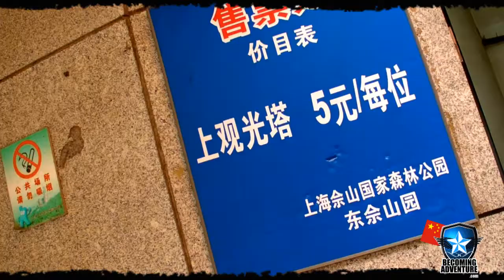Adventure #49 Adventure: Mazes, Bamboo forests, Catholic Churches and a great view!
After being denied access to a hotel in Jinshan because I forgot my passport we headed back to Shanghai. The next day we decided to check out Sheshan Park. It is located just out of Shanghai but is still accessible by subway. For the full story and more info The video features creative commons music by Dan-O - "The Owl named Orion" featured This channel represents my experiences of living In Asia: South Korea and China. It documents my time in Asia from May 2009 to June 2013. I posted my last video on June 15 20013. Thank you to everyone that watched and shared my experience. If you are considering living in Asia I highly recommend it!

Cheers,